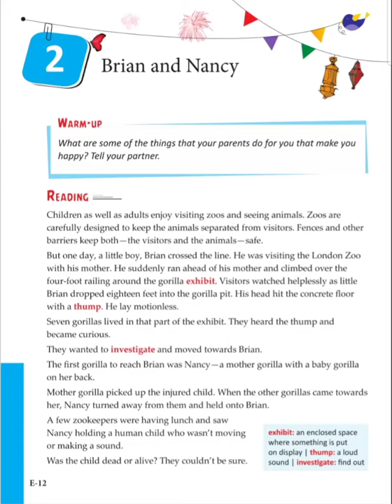Brian and Nancy with a summary.